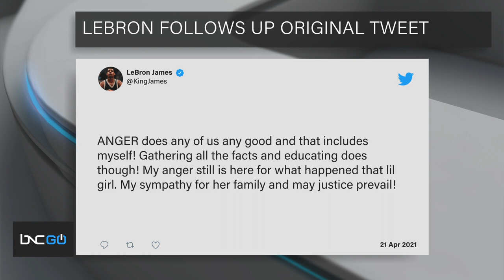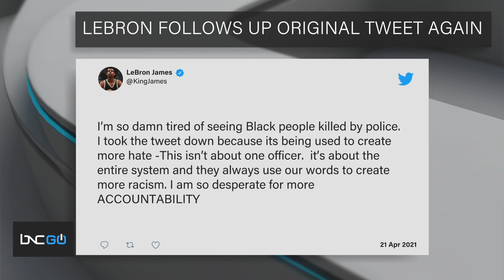John Feinstein talks intersection between sports and politics on 'Start Your Day'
Athletes speaking out about social issues is not new. Muhammad Ali, Jim Brown and Bill Russell are some of the few in the past who spoke out about issues important to them. Now, when athletes speak out, it is more amplified thanks to social media. After the death of Ma'Khia Bryant at the hands of police, LeBron James posted a tweet with a picture of the officer with the text "You're Next," and it received backlash. The tweet has since been deleted. Washington Post Columnist and New York Times best-selling author John Feinstein joined "Start Your Day" to discuss sports and activism. He said the right-wing media does not want athletes to speak up on social justice issues. He also said those same media organizations say athletes are making race an issue even though issues of race have existed since 1619. Citing his identity as a white man who speaks out against race and social justice issues, Feinstein said it's time for more white people to speak out.